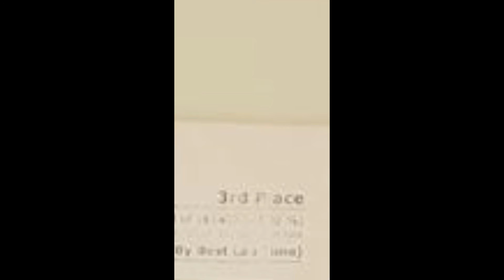18th Birthday/Go-Karting!/ScotKart Clydebank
Hi I'm Ross! I like to make minecraft and racing videos! I try to upload atleast 2 videos a week!

The music I use:
-Spektrem - Shine (Original Mix)
-Tobu - Seven
-Minoru 187
-MinnesotaBurns's Music
-Verm - Explode [Progressive House]